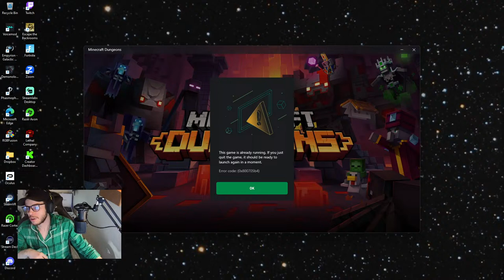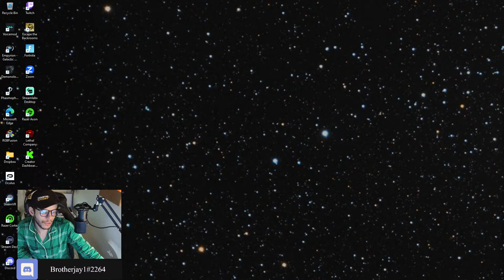Did you forget its MINECRAFT SUNDAY DUNGEON DAY!!! WELL COME WE DONT WANNA BE LATE!!!!